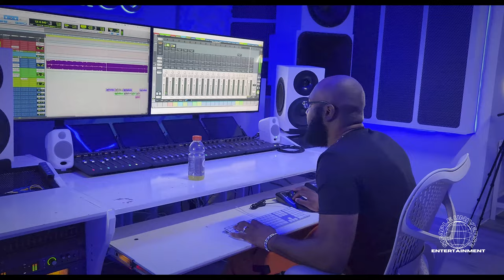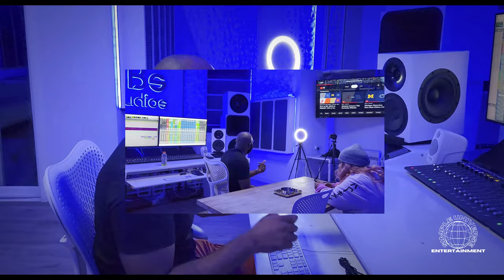KATALINA - Studio Vlog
Here is a studio vlog of a BTS while working on my upcoming album.
This whole video was filmed and created by the one and only, Phil Simple!!
I was caught on a day when nobody else was with me besides Phil's hilarious & talented, Cynnamon!! Thank you guys for everything. They're not just part of my team, they're family.
Me on the other hand; i'm pretty serious and focused when I get into the studio because I like to get everything on my list done since I travel a liiiiittle far. :)

Follow Phil on ig - @philsimplenc
Cynnamon on ig: _cynnicole